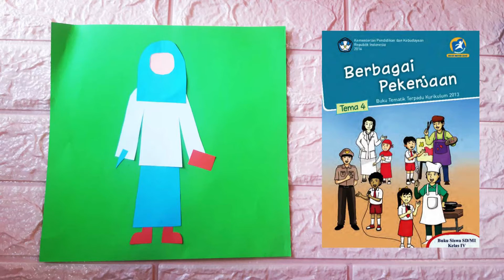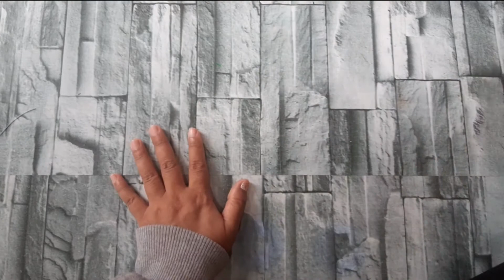gambar kolase tema pekerjaan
Assalamu 'alaikum teman-teman... Kali ini Ummu Syahid  Membuat Kolase tema pekerjaan tugas kelas 4 sd tema 4

Oh iya nich sebelum komentar, tonton dulu video nya sampai selesai!!! Biar komentar ‎kamu gak masuk SPAM. Tekan tombol loncengnya biar kamu gak ketinggalan video video ‎terbaru kita.‎

Tugas
Kelas 2
kelas 3
kelas 4
kelas 5
kelas 6
kelas 7
kelas 8
kelas 9
Tema 1
tema 2
tema 3
tema 4
tema 5
tema 6
tema 7
tema 8
tema 9
prakarya